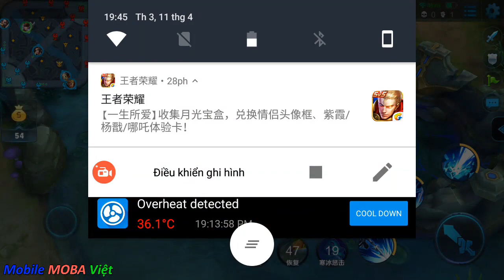Vương Giả Vinh Diệu: Đấu rank chỉ 8' End game cùng Soái ca Triệu Vân đi rừng